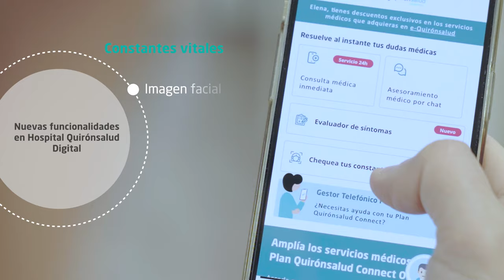Nuevas funcionalidades en Hospital Quirónsalud Digital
El Hospital Quirónsalud Digital incorpora nuevas funcionalidades para velar por la salud de sus pacientes: un sistema para la medición de constantes vitales a través de imagen facial; y un evaluador de síntomas para obtener, con la ayuda de la inteligencia artificial, un diagnóstico de lo que te ocurre en cada momento.